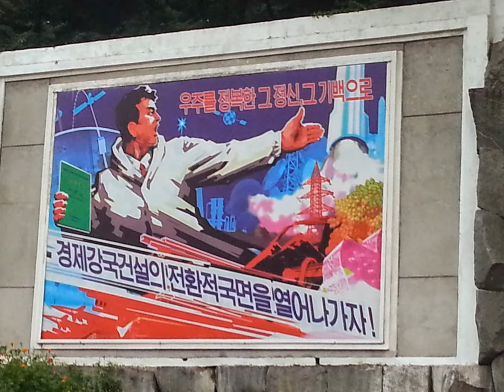Dentro Corea del Norte (Fotos) 3 Inside North korea 3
Dentro Corea del Norte(Fotos) 3
En este capítulo muestro el llamamiento del gobierno a la movilización del pueblo norcoreano
Pincha en ME GUSTA! GRACIAS! Push on LIKE,THANKS!